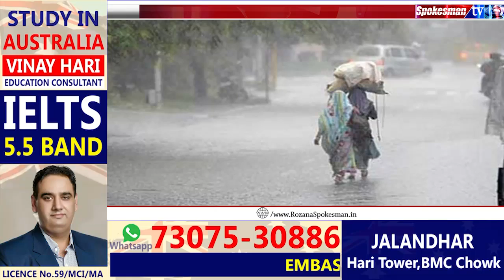Jalalabad : ਪਾਣੀ ‘ਚ ਡੁੱਬੇ ਤਕਰੀਬਨ ਅੱਧਾ ਦਰਜਨ ਪਿੰਡ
ਸਤਲੁਜ ਦਰਿਆ ‘ਚ ਵਧਿਆ ਪਾਣੀ ਦਾ ਪੱਧਰ, ਪਿੰਡ ਹੋਏ ਜਲਥਲ
ਪਾਣੀ ‘ਚ ਡੁੱਬੀਆਂ ਫ਼ਸਲਾਂ, ਪਸ਼ੂਆਂ ਲਈ ਚਾਰੇ ਦੀ ਆਈ ਘਾਟ
ਤਕਰੀਬਨ ਅੱਧਾ ਦਰਜਨ ਪਿੰਡਾਂ ਦਾ ਸ਼ਹਿਰਾਂ ਤੋਂ ਟੁੱਟਿਆ  ਸੰਪਰਕ
ਲੋਕਾਂ ਨੇ ਪ੍ਰਸ਼ਾਸਨ ਤੋਂ ਲਾਈ ਮੁਆਵਜ਼ੇ ਦੀ ਗੁਹਾਰ